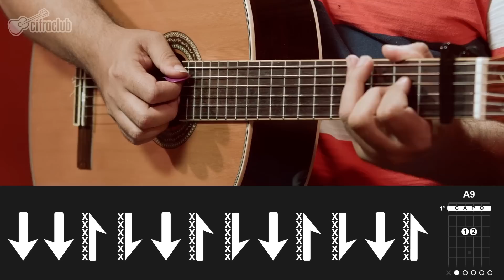Meu Lugar - Onze:20 (aula de violão)